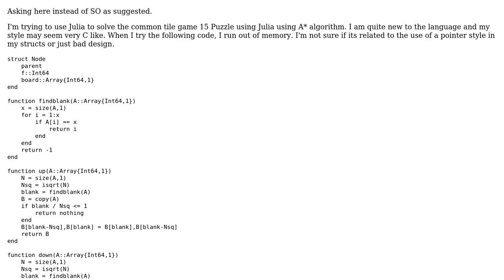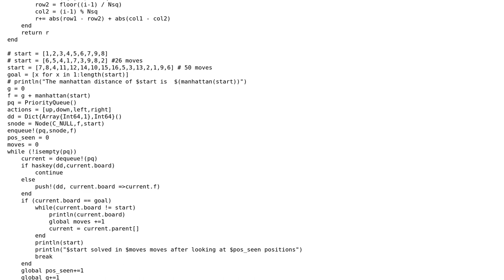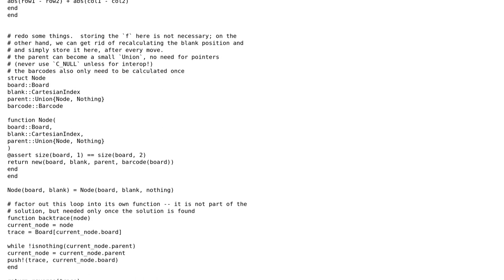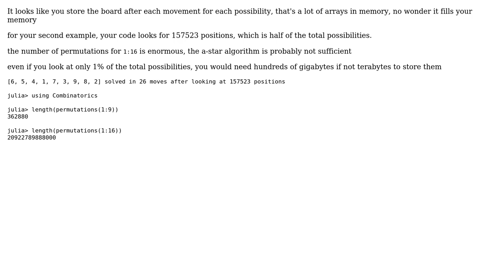Solving 15Puzzle with Julia (2 Solutions!!)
Solving 15Puzzle with Julia

With thanks & praise to God, and with thanks to the many people who have made this project possible! | Content (except music & images) licensed under CC BY-SA | Music | Images & others | With thanks to user phipsgabler user Peilonrayz user MarcMush user Gr3g-prog and the Stack Exchange Network Trademarks are property of their respective owners. You are responsible for your own actions.